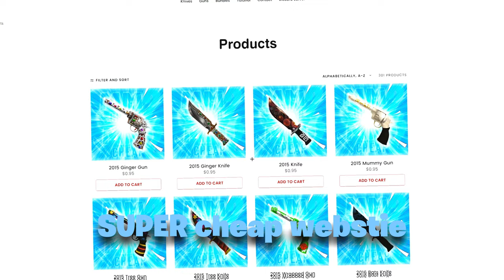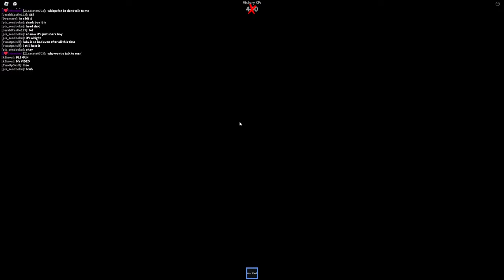We PLAYED The OLD VERSION Of MM2..? ft. @jstnfr (Murder Mystery 2)